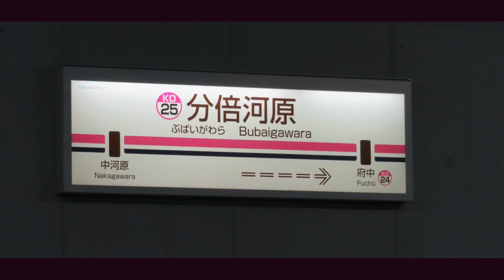合作 | YOUKAI BUBAIGAWARA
Audio: @Yu.a_0830
Movie:じん

神作できました!!